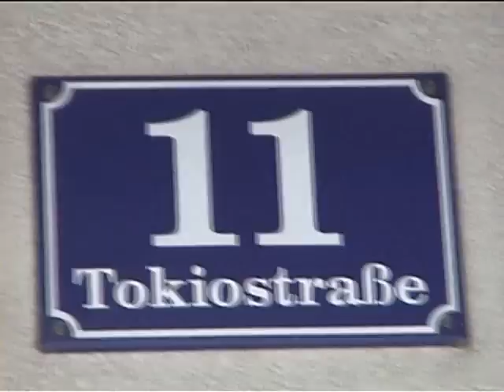Grüne Aktion in der Tokiostrasse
Am Freitag, dem 29.8.08 haben Gemeinderätin Sabine Gretner, die Klubobfrau der Donaustädter Grünen Eva Hauk und Aktivistinnen des Grünraum Donaufeld einen der vielen Trampelpfade in der Tokiostrasse geschottert.